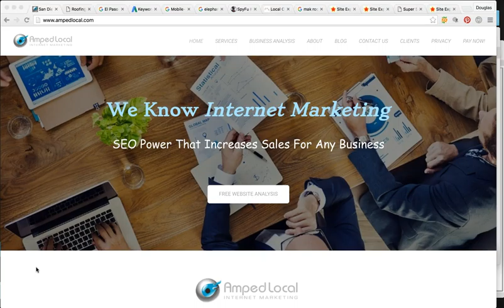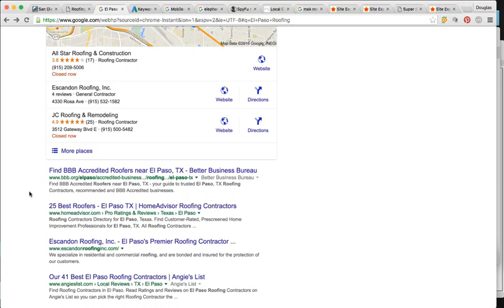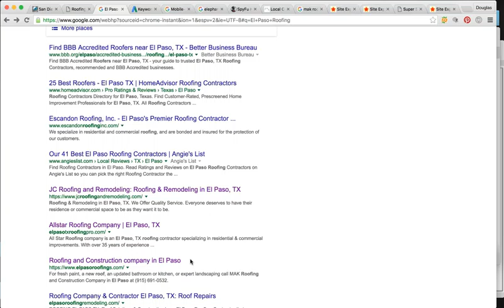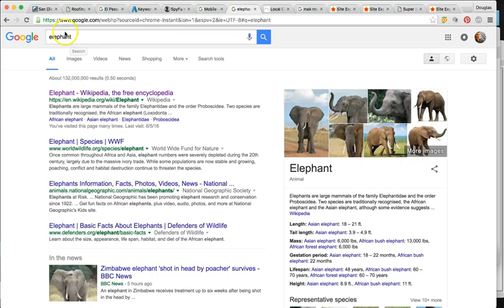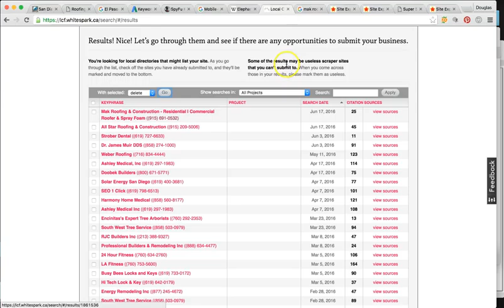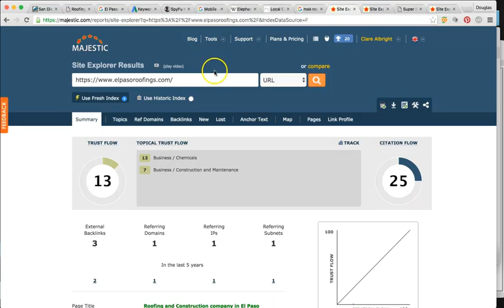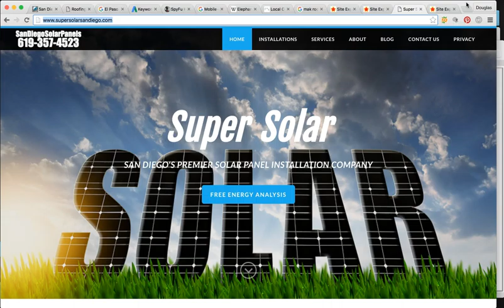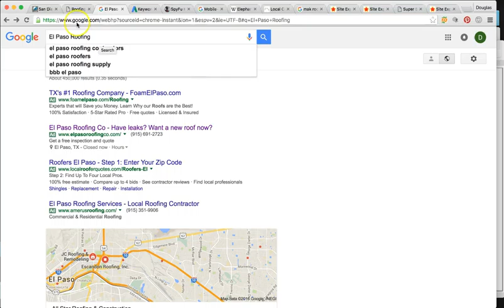El Paso SEO Expert | Amped Local | Search Engine Optimization